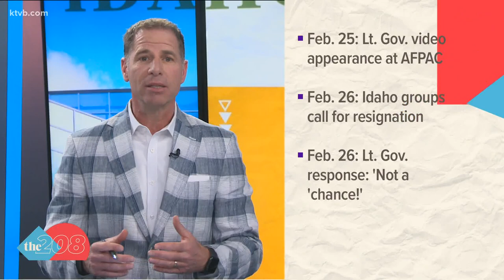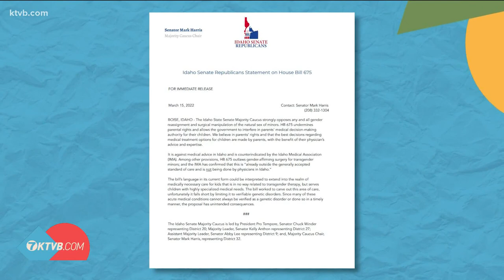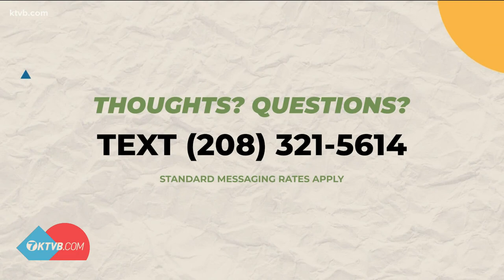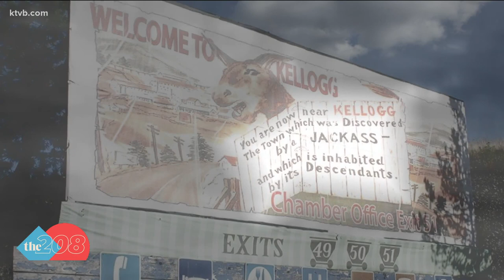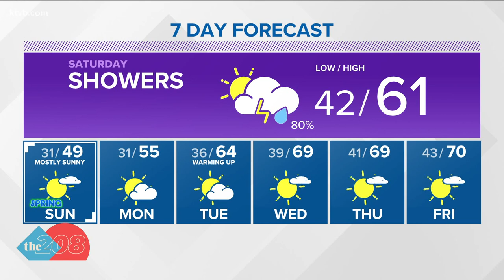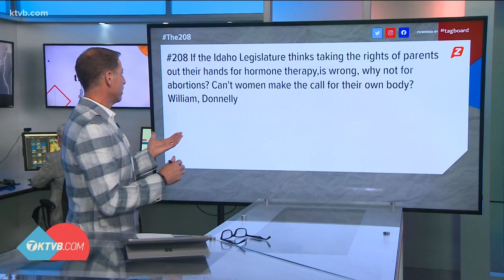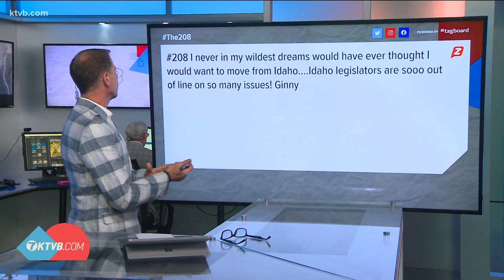The 208 for Mar. 18: Lt. Gov. McGeachin on AFPAC, this week in the Idaho Legislature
Lt. Gov. McGeachin on AFPAC: 'I did know who I was talking to'; this week in the Idaho Legislature;